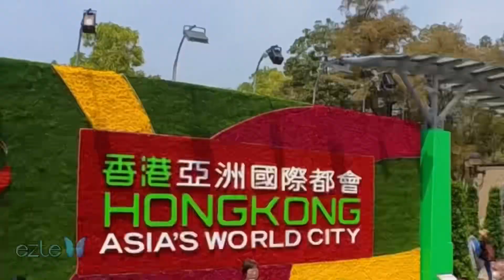HONG KONG FLOWER SHOW 香港花卉展覽 2023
Hong Kong Flower Show (Chinese: 香港花卉展覽) is an annual exhibition presented by the Leisure and Cultural Services Department (LCSD) of Hong Kong. It is held every March in Victoria Park.

📌Theme and Featured Flower in Past Years📌
*Year *Featured Flower *Theme
2023 Hydrangea Bliss in Bloom
2019 Chinese Hibiscus When Dreams Blossom
2018 Dahlia Joy in Bloom
2017 Rose Blossoms of Love
2016 Antirrhinum Majus Blossoms in Vivid Art 2016
2015 Oncidium When Blossoms Dance
2014 Kalanchoe Blossoms of Joy
2013 Dendrobium Kaleidoscope of Spring
2012 Hyacinth Floral Delights
2011 Primula Symphony of Spring Flowers
2010 Cineraria Fairy Tales of Flowers
2009 Cosmos Blossoming Welcome for the East Asian Games
2008 Gerbera Vibrant Blossoms for Beijing Olympics
2007 Geranium Spring Blossoms for Celebration
2006 Dianthus Enchanting Beauty
2005 Rhododendron Whisper of Spring
2004 Pansy Pansy Fantasia
2003 Phalaenopsis Orchid Splendour
2002 Garden Petunia Hong Kong in Full Blossom

^links; google and wikipedia